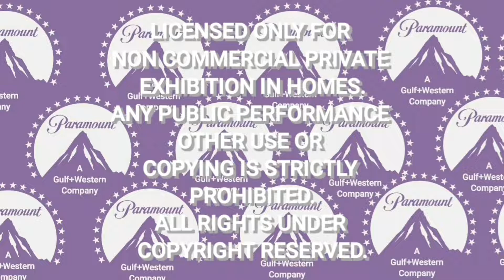Paramount Fanmade Feature Presentation Logo Remake HD (1987-2007)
Here's My Remake Of The Paramount Feature Presentation Logos
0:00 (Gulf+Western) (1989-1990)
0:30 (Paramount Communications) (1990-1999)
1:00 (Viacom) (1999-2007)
Channel: Griffin Holahan